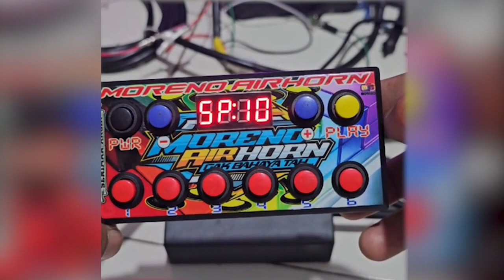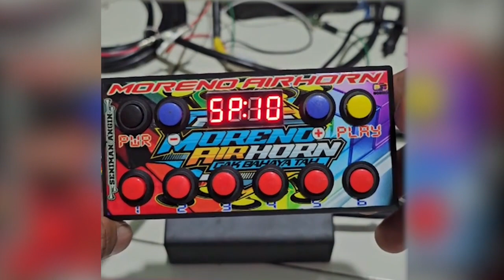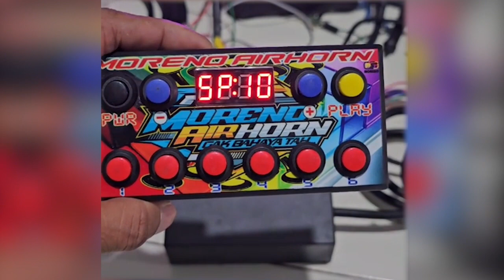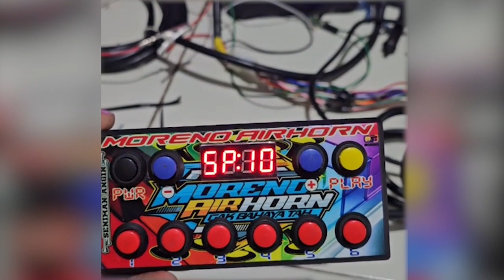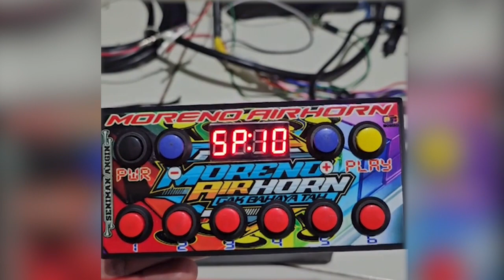Spil Nada Moreno Air Horn MS8 Bolak Balik Remix Keroncong Support Seniman Angin || PART 3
NEW PRODUK !!! Modul Moreno MS 8 Remix Keroncong